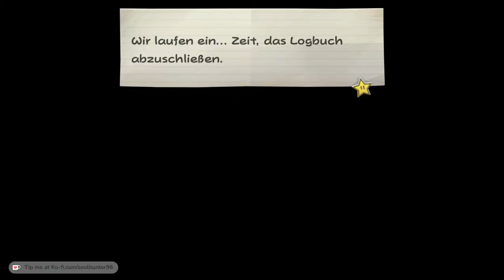Luigis Abenteuer als Grasbüschel! | PaperMario Die Legende vom Äonentor | Let's Play German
Luigis Abenteuer als Grasbüschel | PaperMario Die Legende vom Äonentor | Let's Play German, Deutsch Part 45

Willkommen zu meinem neuen Video über "Paper Mario: Die Legende vom Äonentor" auf der Nintendo Switch! In diesem Video tauchen wir tief in das Abenteuer von Mario und seinen Freunden ein, um das Geheimnis des Äonentors zu lüften. Erlebe spannende Kämpfe, knifflige Rätsel und eine fesselnde Geschichte, die dich in ihren Bann ziehen wird. Lass uns gemeinsam die magische Welt von Paper Mario erkunden!

💲 You can become a youtube member beginning at 0,99 EUR!